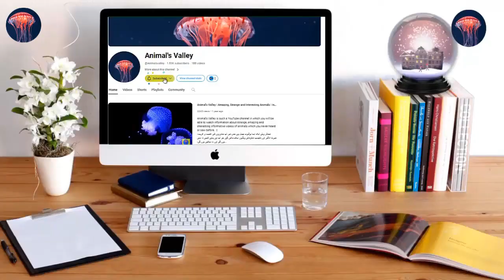Mysterious Animals That Have Rarely Been Seen | Urdu/Hindi | Animal's Valley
The Natural World Contains About 8.7 Million Species And We Only Know About 2 Million Of Them. That Means Mother Nature Has Created Some Things That Are Definitely Going To Be A Question To Look At. Whether It’s Regular Common Species In Funky Colors Or Completely New Animals Like The Sarcastic Fringe Head, There Is A Lot You Have Not Seen Yet.
So Without Further Ado, Here Are 40 Animals You Might Have Not Seen Before!

1)This video has no negative impact on the original works (It would actually be positive for them)
2)This video is also for teaching purposes.